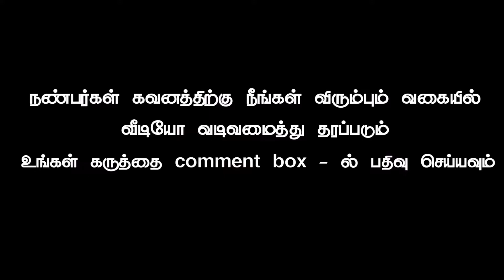Green screen effect video part 329 tamil vinotham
This video for Kinemaster video editing software use This effect video